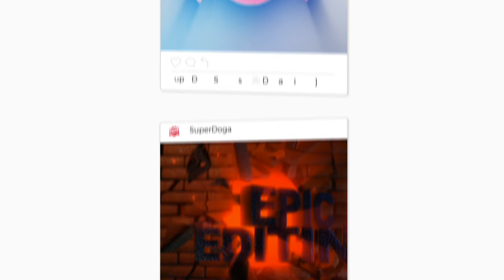Instagram SuperDoga Ident